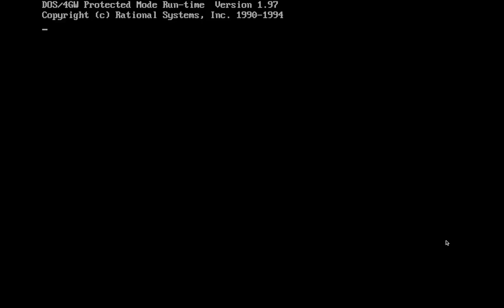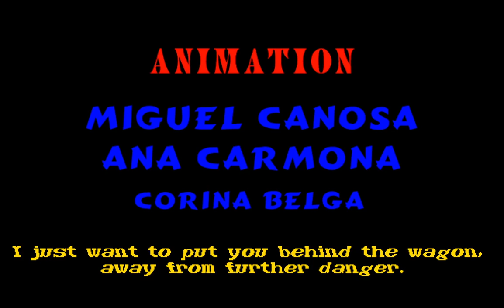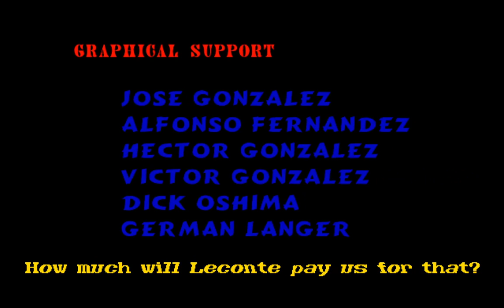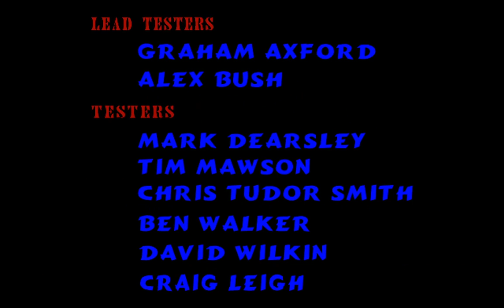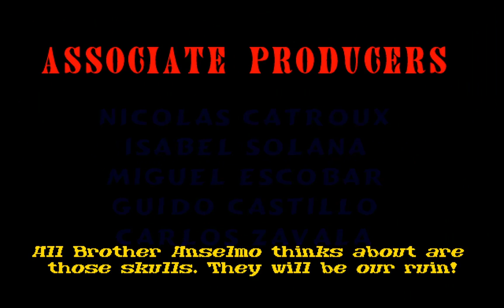3 Skulls of the Toltecs - 1996 - eXoDOS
A point and click adventure set in the wild west. Our hero is an idiot, the voice acting is questionable, the writing is... okay. The animation is okay as well.